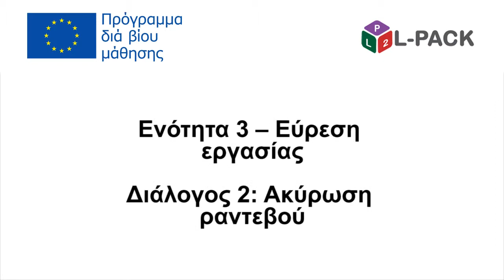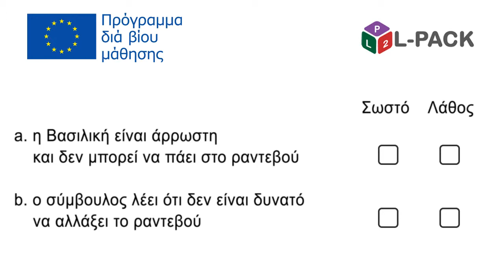L-Pack - Ενότητα 3, διάλογος 2a. Ελληνικά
Ενότητα 3 : Εύρεση εργασίας
Διάλογος 2: Ακύρωση ραντεβού
Αυτή είναι η βασική εκδοχή του βίντεο. Περιέχει μια σύντομη γραπτή και προφορική εισαγωγή καθώς και ενημερωτικές εικόνες. Μετά την παρακολούθηση του βίντεο, μπορείτε να ακολουθήσετε μια σύντομη άσκηση κατανόησης με τις λύσεις της. Στο τέλος, θα βρείτε συνδέσμους σε ιστοσελίδες σχετικές με τα θέματα του βίντεο.